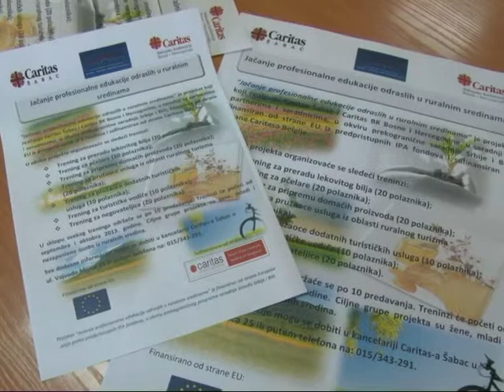Karitas projekat 29 10